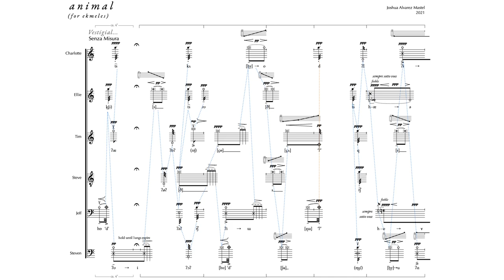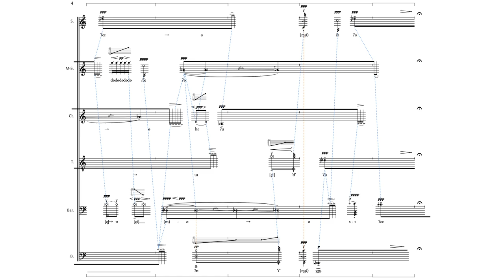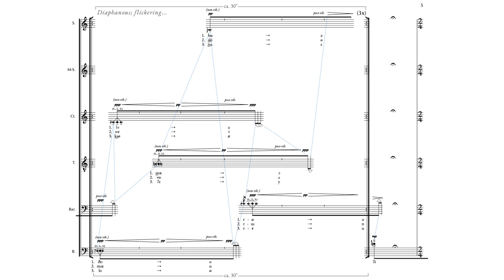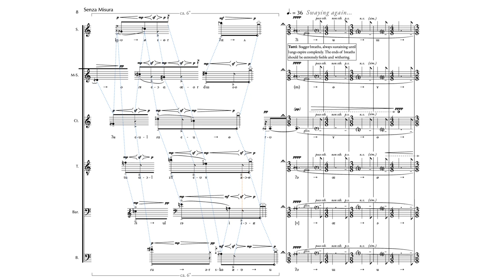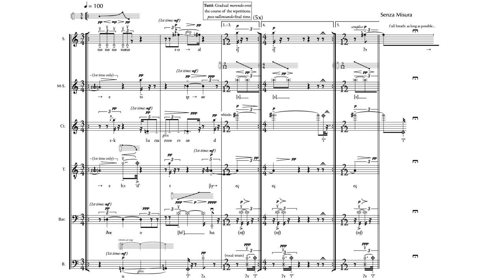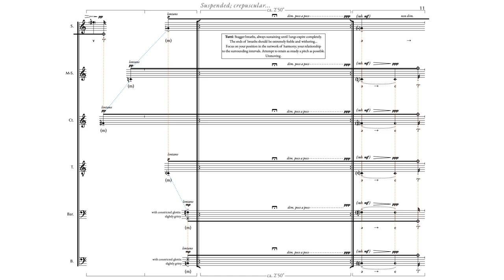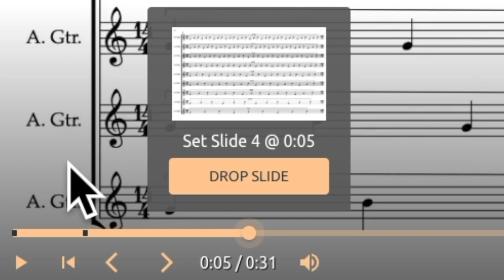Joshua Alvarez Mastel — animal [w/ score]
performed by Ekmeles
animal by Joshua Alvarez Mastel (2020)
video curated by Bethany Younge

uploaded with permission from Joshua Alvarez Mastel on behalf of Ekmeles

00:00 animal
12:12 Performance Notes

follow us for new videos and news!